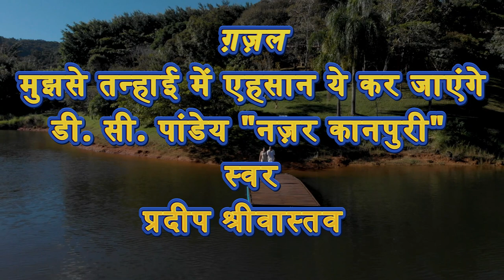Mujhse Tanhai Mein Ehsaan Ye kar jayenge | Lyric Nazar Kanpuri | Singer Composer Pradeep Srivastava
Ghazal | Mujhse Tanhai Mein Ehsaan Ye kar jayenge | Lyric DC Pandey Nazar Kanpuri | Singer & Composer -  Pradeep Srivastava
मुझसे तन्हाई में एहसान ये कर जाएंगे !
क्या ख़बर थी कि सनम हद से गुज़र जाएंगे !
बेसबब आप न परवानो को रुसवा कीजे !
शमा होगी जहां, परवाने उधर जाएंगे !!
LYRIC - DC PANDEY, NAZAR KANPURI